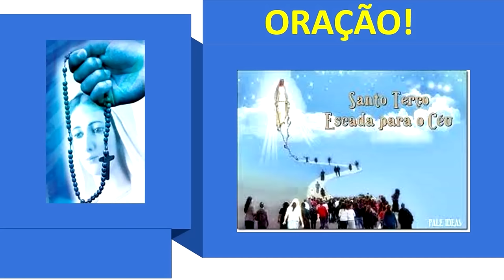PROFECIAS DO PADRE OLIVEIRA A VISÃO DOS ANOS FUTUROS VÍDEO 02